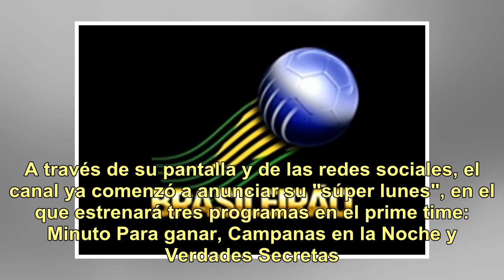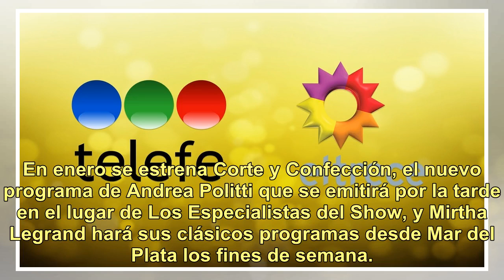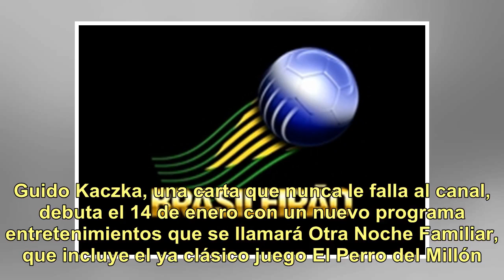Cómo será la competencia en el prime time de Telefe y El Trece en el verano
El 2018 llega a su fin y cuando se realice el último balance los números arrojarán que Telefe fue el canal de televisión abierta que más audiencia tuvo a lo largo del año, principalmente gracias al éxito de La Voz Argentina y 100 días para enamorarse en el prime time de la pantalla chica. Y, si bien...